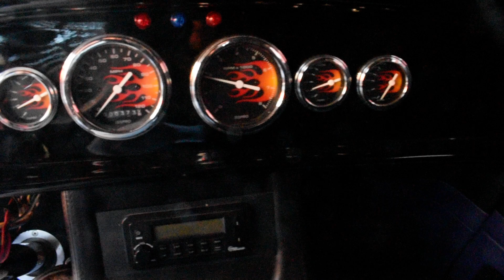1933 Ford Vicky Street Rod (Glass) PPI Walk-Around~ClassicGray.com